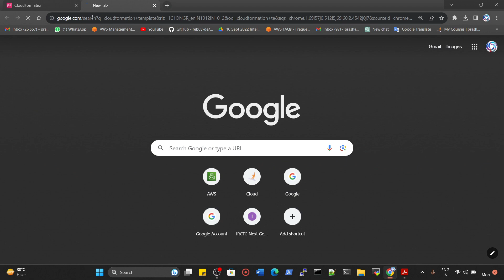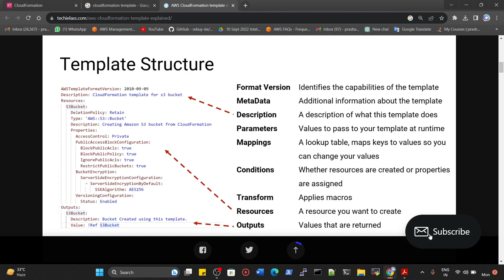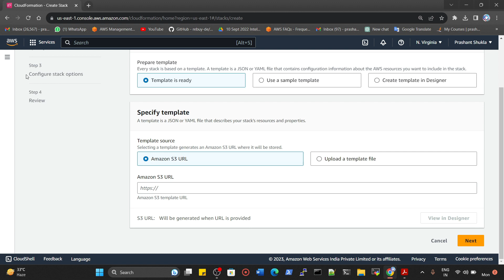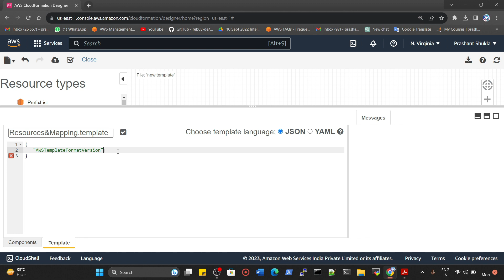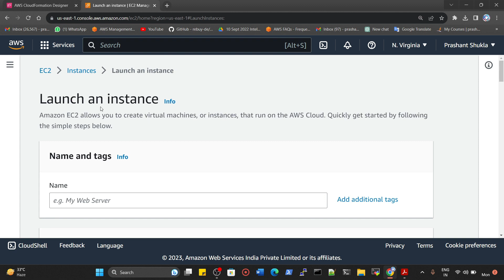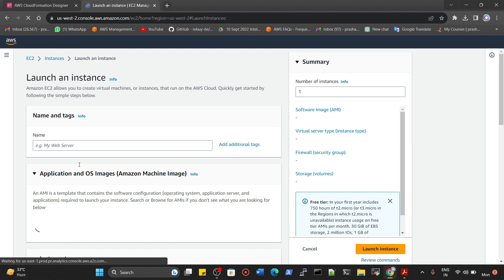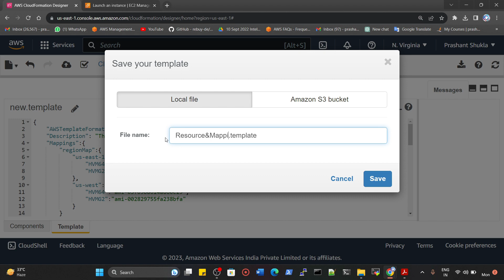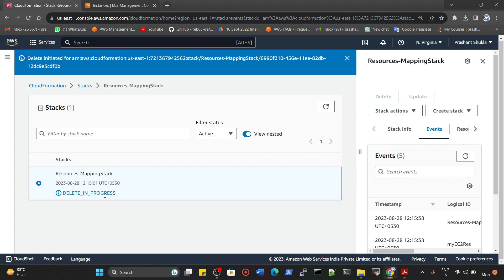Cloud Formation in AWS FULL DEMO in Hindi | AWS Beginner to Advanced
Handwritten Notes!